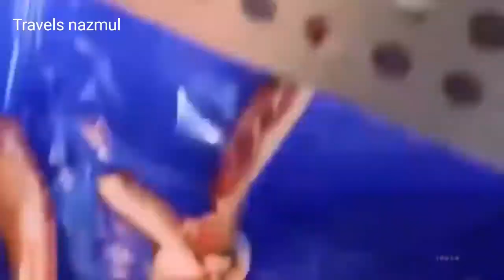Amazing food processing machine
A machine is a tool containing one or more parts that uses energy to perform an intended action.Food processing is the transformation of raw ingredients, by physical or chemical means into food, or of food into other forms.
 Food processing combines raw food ingredients to produce marketable food products that can be easily prepared and served by the consumer. Food processing typically involves activities such as mincing and macerating, liquefaction, emulsification, and cooking .pickling, pasteurization, and many other kinds of preservation; and canning or other packaging.

 Machines are usually powered by chemical, thermal, or electrical means, and are often motorized. Historically, a power tool also required moving parts to classify as a machine. However, the advent of electronics has led to the development of power tools without moving parts that are considered machines.

The materials are used for illustrative and exemplification reasons tool, also quoting in order to recombine elements to make a new work.
We hope you enjoy this new smart ideas that can help in your life. Which one of was your favorite?